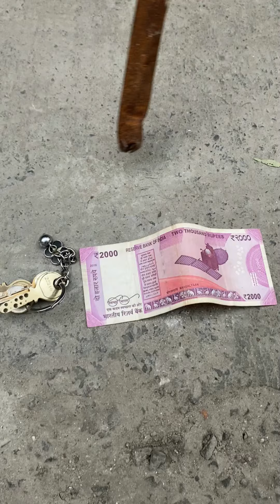Smart Family | RS 1313 SHORTS | Ramneek Singh 1313